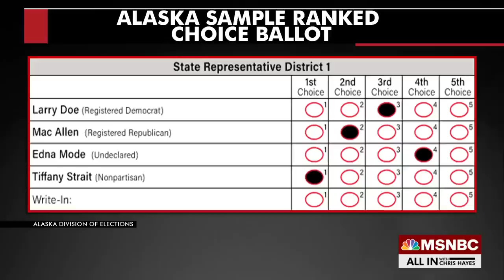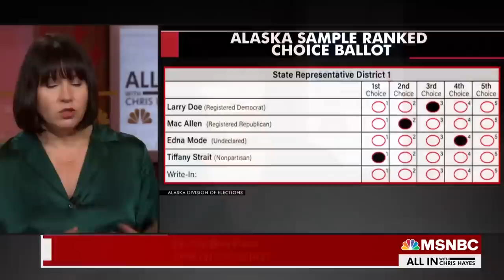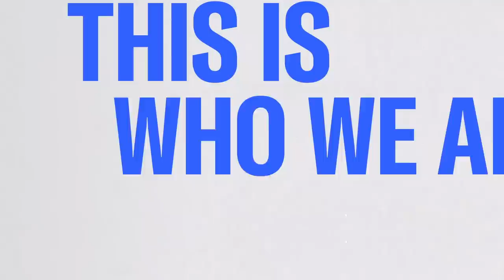Rep. Mary Peltola Wins Alaska House Race, Defeating Sarah Palin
The Alaska results are in—Democrat Mary Peltola wins Alaska’s at-large congressional seat, defeating Sarah Palin.